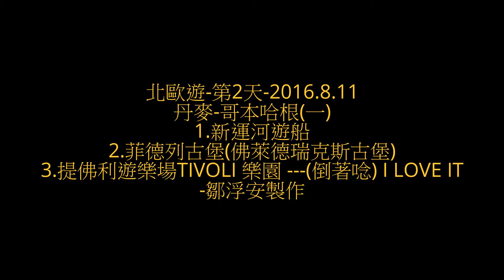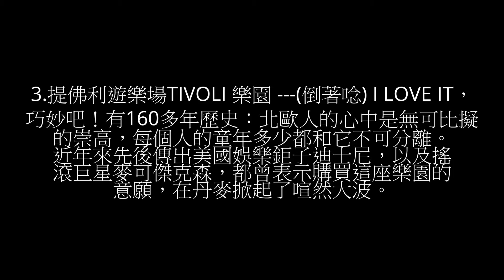鄒浮安-北歐遊第2天-丹麥-哥本哈根(一)遊船照片集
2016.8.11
1.新港運河遊船：17世紀為運送貨物而開鑿的運河，1807年遭英軍轟炸，近年來發展各式特色餐廳、酒吧，沿岸建築風光頗富北歐之設計感。
2.菲德列古堡(佛萊德瑞克斯古堡)：腓特烈2世從貴族中得到的城堡，花費60年整修完畢，文藝復興式的建築。1859年大火而燬損，之後以勸募方式重建此城。
3.提佛利遊樂場(TIVOLI 樂園 ---(倒著唸) I LOVE IT，巧妙吧！有160多年歷史：北歐人的心中是無可比擬的崇高，每個人的童年多少都和它不可分離。近年來先後傳出美國娛樂鉅子迪士尼，以及搖滾巨星麥可傑克森，都曾表示購買這座樂園的意願，在丹麥掀起了喧然大波。園區內的遊樂器材如旋轉木馬、射飛鏢等遊戲，充滿懷古的童趣，新穎的垂直落體遊戲則最受歡迎。夜幕低垂後，燈光點綴得湖泊如畫，構築出如童話般的仙境，夜晚的煙火，更是燦爛奪目。
~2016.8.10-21北歐遊紀行之2